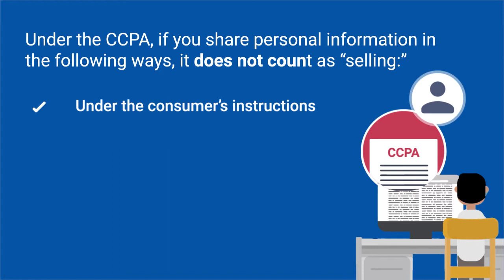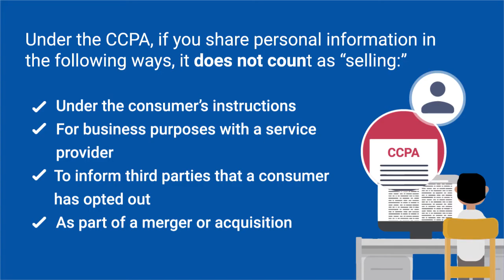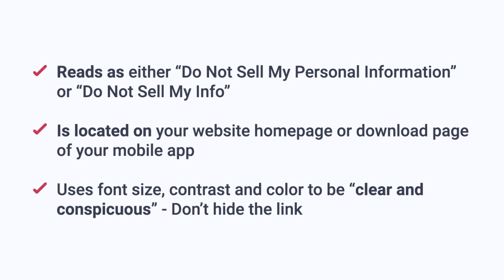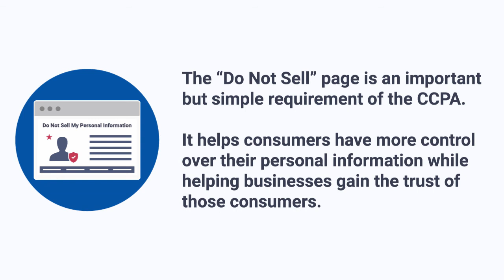"Do Not Sell My Personal Information" Page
Under the CCPA, businesses that sell personal information must have a "Do Not Sell My Personal Information" page accessible from the business website. You’ll also need to update your Privacy Policy with some specific information.

If you don’t sell personal information, you don’t need to have a "Do Not Sell" page. But you do need to update your Privacy Policy to make it clear that you don’t sell personal information.

Your "Do Not Sell" page needs to include the following components:

- An explanation of the right to opt out
- An interactive form where consumers can exercise the right to opt out
- Instructions about any other opt out methods you provide

Add a link to your "Do Not Sell" page in your website footer and within your Privacy Policy.